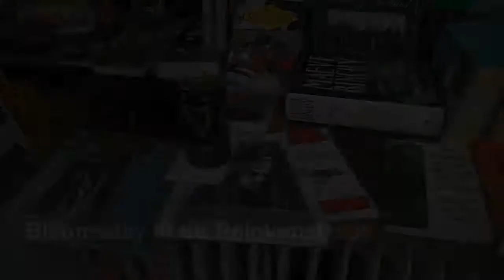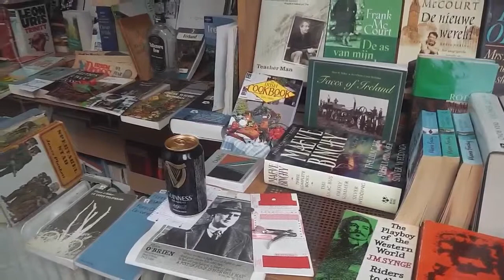Bloomsday 2013 en Guiness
Wat doet een blikje Guiness in de etalage van een antiquariaat boekhandel? Jochem de Vries legt het uit.